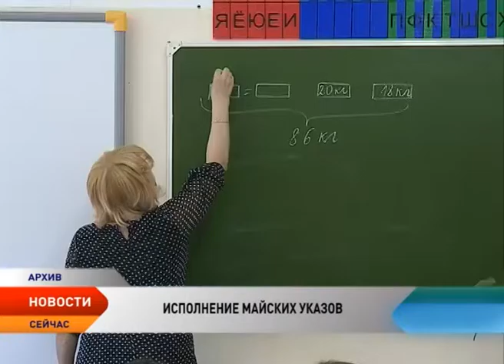В Ненецком округе отчитались об исполнении Майских указов Президента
Исполнение Майских указов президента — задача №1 для всех регионов страны. Об этом заявил полномочный представитель президента в Северо-Западном федеральном округе Николай Цуканов в ходе официального визита в столицу Ненецкого округа. При этом полпред подчеркнул, что выполнение показателей не должно стать самоцелью. В случае объективных препятствий необходимо искать альтернативные варианты повышения качества жизни населения.
Отчет об исполнении майских указов представила вице-губернатор Татьяна Логвиненко. Из 40 целевых показателей, определенных Указами, по итогам 2015 года в НАО достигнуты плановые значения по 29. Шесть целевых показателей выполнены на 95%, что является допустимым отклонением от нормы. Особое внимание Николая Цуканова было обращено на зарплаты работников образования. План по повышению уровня зарплат до среднего по региону выполнен с превышением на 17,4% в прошлом году и на 4,5% в текущем. Что касается дошкольного образования, то исполнение в I квартале 2016 года составило 96%.